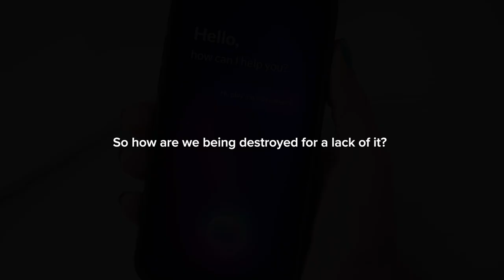All Knowledge TRAILER: New Enhanced Sermon Coming Soon!